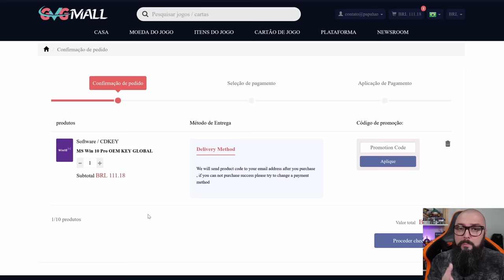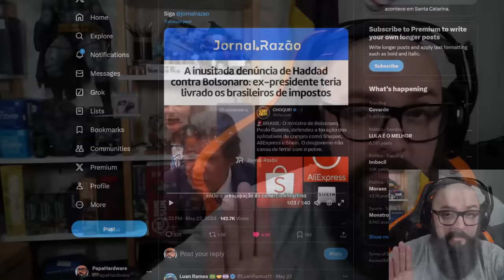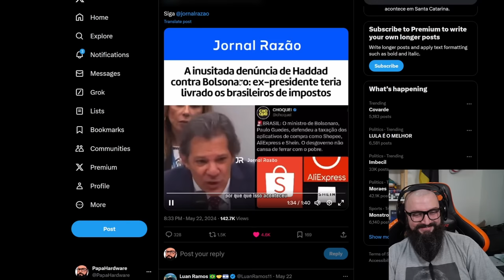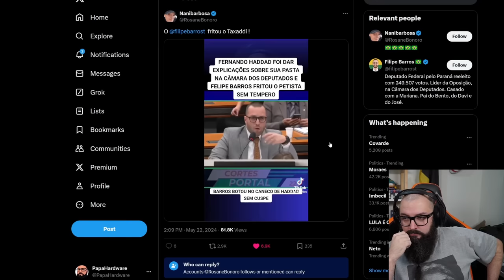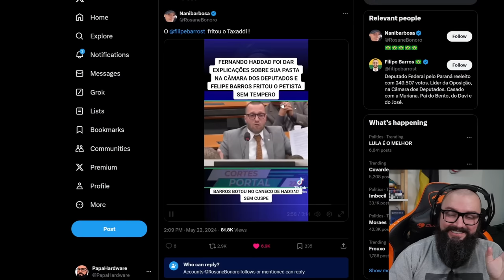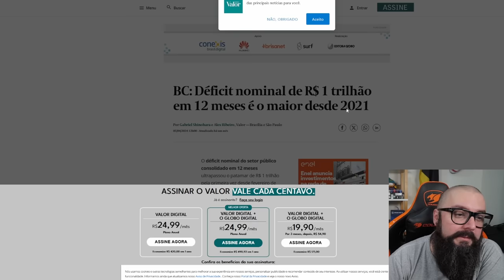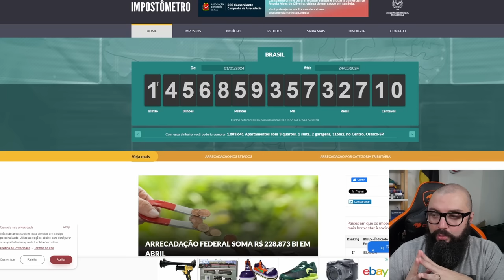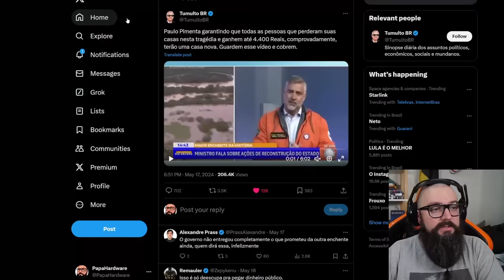Ministro da Economia Tomando Invertida !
GVGMall: 0:30
Continuação do Vídeo: 1:34

Agradecimentos Especiais para os membros do canal:

Founders Edition

Murilo Pinto
ludian lima
Cláudio C G Jr
DarkScorpyon
Breno Rodrigues
Abner ryan
Ale
Spartan
Korosenai66
Bitconnheiro Kirk
Canal do Coruja
Tiago Fraga
Oc Ricci
Raick Pavanelli
Gillyzinha Mew Lives
Leonkillbots
Augusto
Gustavo TM
Washington Junior
Jorge Nascimento
André Rodrigues
Daniel
Cat
RodNero
Mauricio Campos
Elderecj
Matsuki
Henrique Goffi ( Sh4co)
Lucas Genari
Pedro Henrique
Luan

Nitro Boosters:

André Rodrigues
Bitconheiro Kirk
Iscalcio
Washington Junior
Zophar
InforterGamer Daniel
Lucas Senne
Ewerton Luiz
Marcos/Lord Guerreiro
Enzo Alnornoz
SrFletcher
Geonizeli

Benchmarker Xtreme:

Lucas Genari
Rodrigo Freschi
David Nunes
SIDNEI CAVALARI
Christopher Souza
Rodrigo Andrade
Juan Marraiso
Marlon Zamboni
Felipe Saes
Mahane
Fernando Freitag
Vinicius Frederico
Sr. Judas
Gabriel Fhalathory
in Perspective
Arthur
lucas
Mauricio Campos
Bison
Jefferson Souza
André Baboim
Juliano Limana
Jonathan Alves
Lucas Diego
André Feuzer

Benchmarker Pro

NPDino
Dax 017
marcelo kaoru fujimori
Kemuel Levy
Ewerton Luiz Oliveira De Assis
Rafael Nunes
Matheus De Oliveira
Thamiros Souza
Leonnardo Verol
Michael GnFnR
Ric Reborn
realzao zueira
Jerry
Islaion
João Francisco
WillAvelino
Octavio Beired
Vinicius Aguiar
Vagner Trabach
Lian Parma
Andrei Andrades
Mairo Vergara
Fabio Madeira
Guilherme Solda
Zelza
Sequim
wilson c. sombini
Elderecj
andre sousa
Felipe
DavidJuan999
Ricardo Dealtry
Reginaldo Dias
Filipeeo
Mateus Barboza Schmitt
Edne
Leandro Kopp
Evaldo Neto
Guthe Batista
jean victor
dgaglioni
Sandro Jacobsen
Emmanuel Damiani da Silva
Doraemon Tupiniquim ®
BLACKZZILLA
Leandro de Souza Silva
Tech Racer
Vinicius Cardote
Lucas Bido
Fabio Pires
John Marston
Robert Alves
Josiel
ja brazil
Luiz Augusto Lanznaster Cruz
Paolo Porto
Felipe Greghi
Gabriel Brito
canal vando guarulhos
Pedro Martins
Lucas Matheus
CRISSAB
Francisco
Antonio Padilha
Adriano César
AleX Schmidt
Jonathan Santos
Alberto asc
Jefferson de Sousa
Mateus Ferreira
Phelipe Newark
Guilherme C
Tomás Lessa
Breno Henrique
Antonio Cari
Davi Elesbão
Matheus Lopes
Lucas BT🦎
Subfirefox
Lívia Heckert
Faberlorde
bernardo linck
Rafael Ferreira
Gustavo Faqui
Levi Santos
Leonardo Santos
Leandro Miranda
Gabriel Almeida
Henrique Haker
Kalpiter Panarini
Gustavo de Toledo Siqueira
F14
Alex Dex
Rodrigo Felix
Nambus
UnlikeMax
Michel Filipe
Luiz Gabriel Righetti de Campos
Sad Man
Breno Chagas Abilio
Renan Micheletti
Paulo Netto
Alegrando o mundo
Martinxt
donath santos
Carlos Henrique
Everton Ferreira
Mateus Henrique
Pedro Ivo
Rafaell '
Bagualizador Bagual
Gabriel Luiz Turatti
Guilherme
Kazuki
Mendez F7
Filho da Pãe
Ricardo Wagner
jefnorris
Roberto Sousa
Keyderim
Luan Silva
Marcos Aguiar
Fabiano Lira
Aristides Lemos
Alessandro Moreira
Matheus Zaidan
Matteus Abadia
Marlon Scherer
Jorge Alex Moreira Garcia
Gabriel Pires
Neo Matrix
Gladyoz
Esdras
Celso Luis
Anderson kertischka
gabriel llucas
Adhonis
CiroVisC
Tiago Klein
FerreiraM32
Júlio Oliveira
Jaelder
Lucas Mendes
Walter Souza
❤ Vips
Rômulo Cassius
Mauro Sergio Lima
levi storm
Adriano Correa Rodrigues
Gabahulk
Fanfa Xracing
Charles W
William
wilbartender
Danilo Bandeira
Wilson Cipriano
Rafael Celestino
J K
Neto
HorusREY
Danilo V. Costa
Alan Henrique
Thiago Vieira
sacidash
rafa el
CriiisLUL
Bruno Fernando
H I G H M A X
anderson santos
Gilson Carlos Costa
Rafael & Suzi
Marcos Huo
Tempo é dinheiro
Denilson Márcio
Anastaciasheep
Roger That
Luiz Eduardo
É sobre isso
Felipe Santos
portal anti-pt
Kelvin
Denis Luna
Fernando S Medeiros
Jack Solid
Alex Nascimento
TechSmart
Shalon Serpa
Luís Henrique
Barros Games
Satoshinork
Ryzen
Esqueleto
JeanCarlos
Mario Luiz
Guido Laino
design of modern life
Libets Libets
eum3
Jefferson Souto
Renato Alcantara
Igor Alves
Samuel
Decio Alexandre Sberni
Augusto Neto
Bruno Bettim
João
Cleuson Rodrigo
Marcos Medeiros
Raian Collyn
Caio Ipácio
Rodrigo Nakabayashi
Muffin
Kelvin Souza
Carlos
Stark Jr Gamer
Jameson
Lucas Menezes
Lucas Thielke
Francis Burgdurff
Yaagyu gisensan
tecnico
Henrique Lima
Otavio Holz
Ademar_A. Meienberger
warren buffett
Guilherme play
Vinicius
Doutor Texugo
Geison Ramos
Marcelo Rosetti
Felipe pereira
EAugusto
João Gabriel
Nezumi Tiny
Dan Borges
Marco Aurelio Oliveira
Lopes
Free Society
Jonathan
Paulo Henrique
Jadson Barbosa
Eliomar Justiniano das Neves
ViniWork's